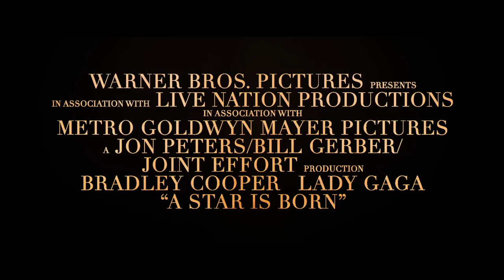A STAR IS BORN - Official Trailer 1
“A Star is Born” stars four-time Oscar nominee Bradley Cooper (“American Sniper,” “American Hustle,” “Silver Linings Playbook”) and multiple award-winning, Oscar-nominated music superstar Lady Gaga, in her first leading role in a major motion picture. Cooper helms the drama, marking his directorial debut.

 In this new take on the tragic love story, he plays seasoned musician Jackson Maine, who discovers—and falls in love with—struggling artist Ally (Gaga). She has just about given up on her dream to make it big as a singer... until Jack coaxes her into the spotlight. But even as Ally’s career takes off, the personal side of their relationship is breaking down, as Jack fights an ongoing battle with his own internal demons.

 The cast of “A Star is Born” also includes Andrew Dice Clay, with Dave Chappelle and Sam Elliott.

 In addition to playing Ally, Gaga, who earned her Oscar nod for the song “Til It Happens to You” from “The Hunting Ground,” performs original songs in the film, which she wrote with Cooper and a handful of artists, including Lukas Nelson, Jason Isbell and Mark Ronson. All the music is original and was recorded live.

 “A Star is Born” is produced by Bill Gerber, Jon Peters, Bradley Cooper, Todd Phillips and Lynette Howell Taylor. Ravi Mehta, Basil Iwanyk, Niija Kuykendall, Sue Kroll, Michael Rapino and Heather Parry serve as executive producers. The screenplay is by Eric Roth and Bradley Cooper & Will Fetters.

 Collaborating with Cooper behind the scenes are Oscar-nominated director of photography Matthew Libatique (“Black Swan”), production designer Karen Murphy, three-time Oscar-nominated editor Jay Cassidy (“American Hustle,” “Silver Linings Playbook,” “Into the Wild”), and costume designer Erin Benach.

 Warner Bros. Pictures Presents, in Association with Live Nation Productions, in Association with Metro Goldwyn Mayer Pictures, A Jon Peters/Bill Gerber/Joint Effort Production, “A Star is Born.” Slated for release on October 5, 2018, the film will be distributed worldwide by Warner Bros. Pictures, a Warner Bros. Entertainment Company.